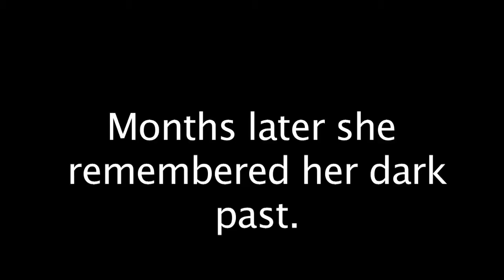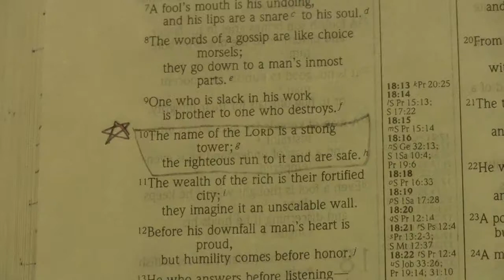Strong Tower student music video